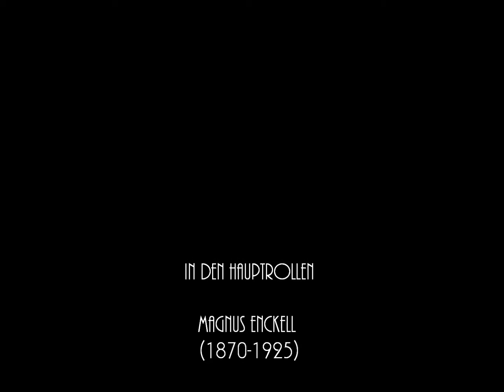Magnus Enckell (1870-1925)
MUSIK
Jean Sibelius
Malinconia, Op. 20 (part 1)